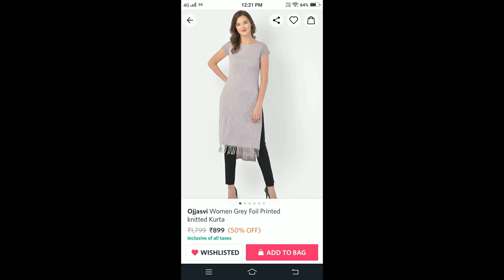Myntra Grey Colour Outfit